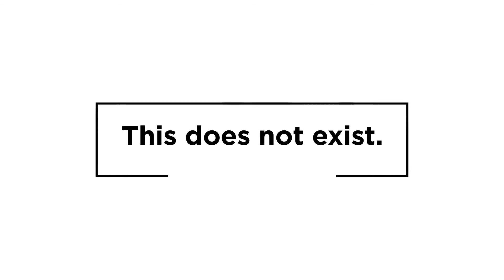Tom Misch | It Runs Through Me (feat. De La Soul)